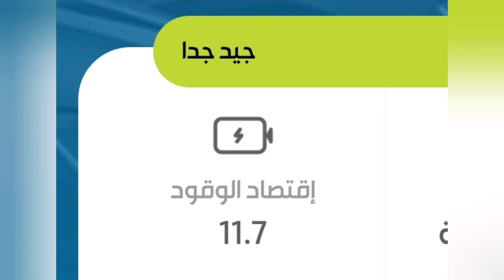حصريا تويوتا لاندكروزر بيك اب شاص 2024 مع جير اوتوماتيك لاول مرة وارد بريمي سعود بهوان Toyota